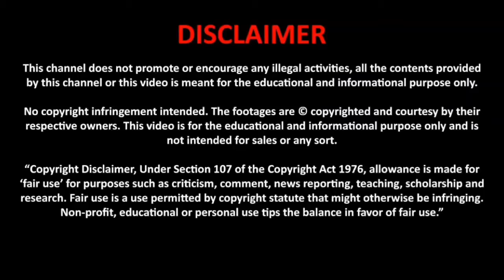Turkey - Isrel பலசாலி ஒப்பிட்டு பார்வை - ரௌத்திரம் பழகு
இரண்டு நாடுகளின் மக்கள் தொகையில் ஆரம்பித்து ராணுவ பலம் வரை தெரிந்துகொள்ளலாம் வாருங்கள்